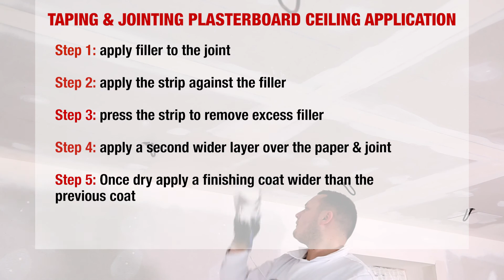Applying a jointing strip on the ceiling | Tips from a Pro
You need to applying a jointing strip on the ceiling? You want to know how? Make the most of this video to watch a demonstration by our technical adviser Jeremy Poupart.

He will show you all of the steps for applying the jointing strip and brings you his advice and professional tips to best apply your filler and jointing strips.
Jeremy also explains how you should choose your filler for working with jointing strips.

- Step 1: apply the Prestonett J8h filler to the thinned edges
- Step 2: apply the strip against the filler
- Step 3: press the strip down to remove excess filler
- Step 4: apply a second wet layer on the wet filler
- Step 5: cover the strip with a finishing layer wider than the previous layer
- Step 6: after drying, sand with 150-180 grit sand paper

Beissier, specialist fillers for painters & decorators